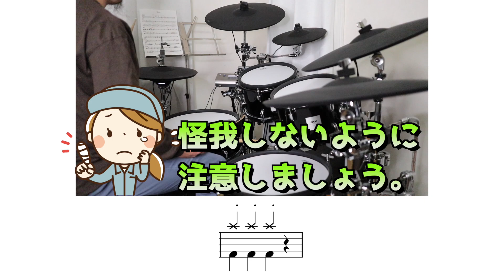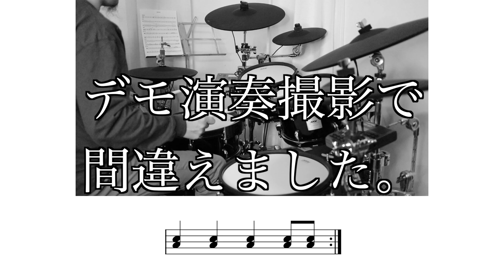【簡単な】KING-Kanaria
▼譜面はこちら。ご自由にお使い下さい。

【動画目次】
0:00~オープニング
1:59~デモ演奏
4:26~Point1
6:52~Point2
9:36~Point3
10:50~Point4
11:51~Point5
13:10~エンディング

福島県いわき市を中心にドラムレッスンを行っています。